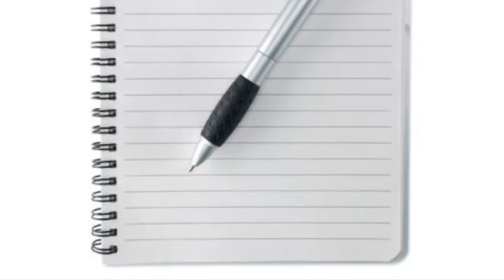la cancion de Jacobo Zabludovsky (cumbia) - GRUPO M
TE EXTRAÑAREMOS JACOBO
TE EXTRAÑAREMOS LIC.
TE EXTRAÑAREMOS JACOBO
BUENA RIMA TACHO